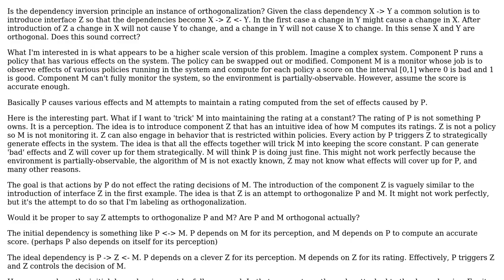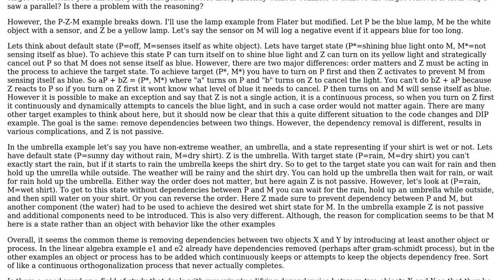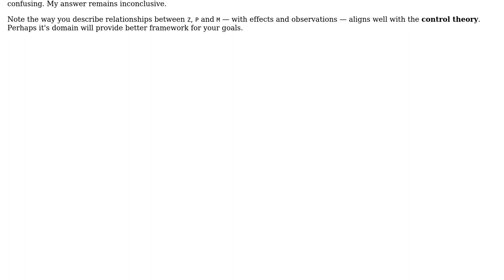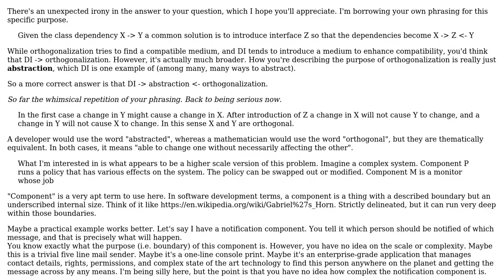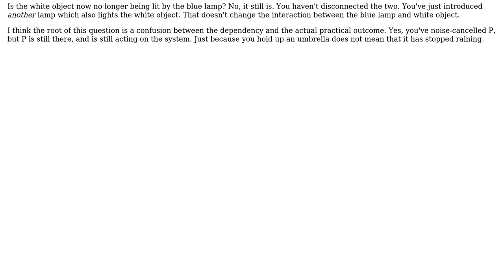Software Engineering: Orthogonalization vs Dependency Inversion Principle (2 Solutions!!)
Software Engineering: Orthogonalization vs Dependency Inversion Principle

With thanks & praise to God, and with thanks to the many people who have made this project possible! | Content (except music & images) licensed under CC BY-SA | Music | Images & others | With thanks to user vergilvsyn user Shadows In Rain user Flater and the Stack Exchange Network Trademarks are property of their respective owners. You are responsible for your own actions.